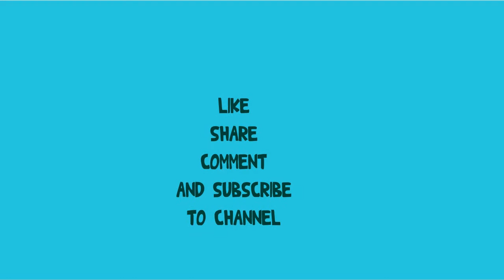The Largest Dog Coffee Shop That You Ever Seen 당신이 본 가장 큰 개 커피 숍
안녕하세요, 저는 John입니다. 나는 사모예드연인입니다. 그리고 Bony는 내 푹신한 사모예드입니다.
이 영상은 "당신이 본 가장 큰 개 커피 숍"입니다.

Hi everyone, call me is John. I'm a Samoyed lover. And Bony is my fluffy Samoyed.
This video is "The Largest Dog Coffee Shop That You Ever Seen" .

All videos of my channel that are my copyright, please don't reup.